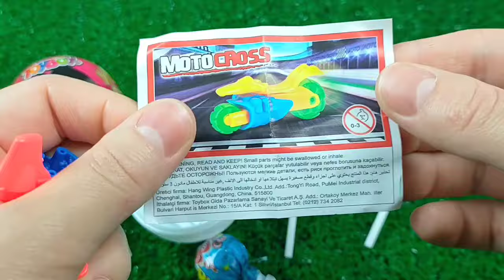ASMR BLACK Candy ENOKI MUSHROOMS BABY OCTOPUS TRUFFLE BLACK BEAN NOODLES 짜장불닭팽이버섯 트러플짜파게티 먹 MUKBANG